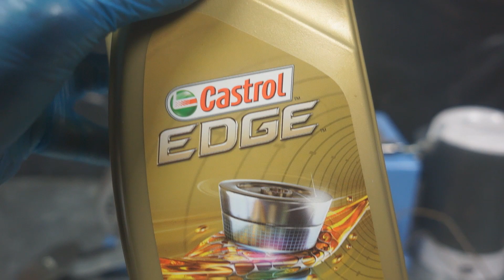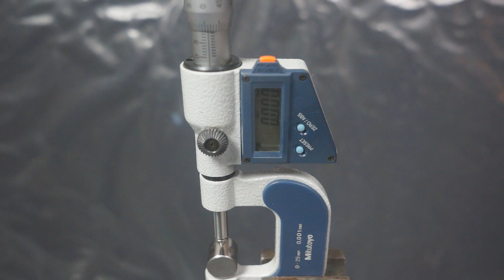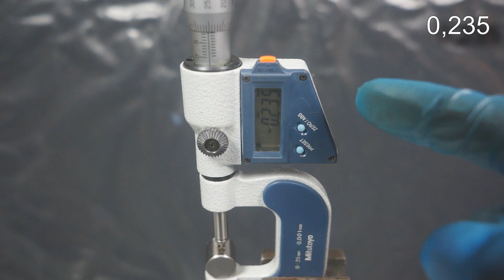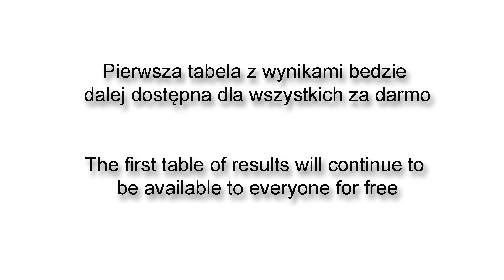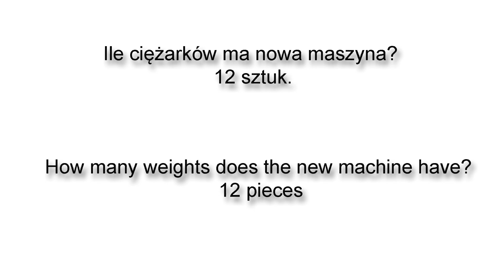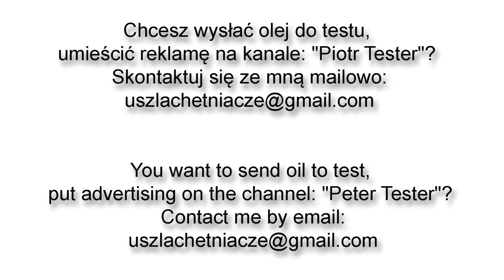Castrol Edge LL 5W30 Test olejów silnikowych 100°C Piotr Tester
Runda 4
Temperatura: 100°C (olej jest podgrzewany do 100°C)
Castrol Edge LL 5W30

Im więcej ciężarków uda się postawić na maszynie do momentu jej zatrzymania, tym testowany olej będzie charakteryzował się silniejszym filmem olejowym. Test bada odporność filmu olejowego na rozerwanie.
Pomiar próbki dokonywany jest mikrometrem - im wynik z danym obciążeniem jest niższy (wyżłobienie w próbce jest mniejsze), tym olej da lepszą ochronę silnikowi.

Olej do testów przesłał Pan Wojciech. Dziękuje